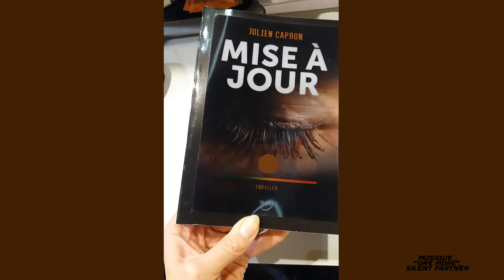J'ai testé pour vous Mise à jour / JTPV #8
J'ai testé pour vous Mise à jour, de Julien Capron aux éditions du Seuil.
Cette couverture change d'apparence quand on la bouge.